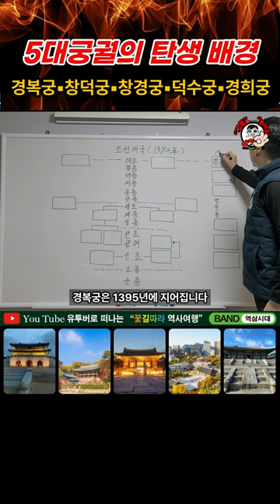풀영상은 위의▶을 클릭하세요.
5대궁궐탄생~클릭